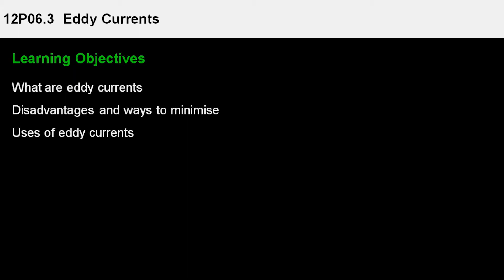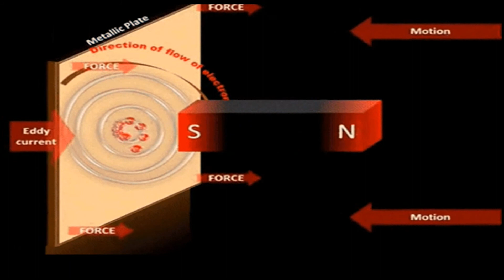1. 12P06.3 CV1 What are eddy currents